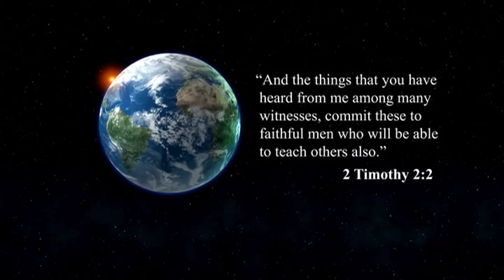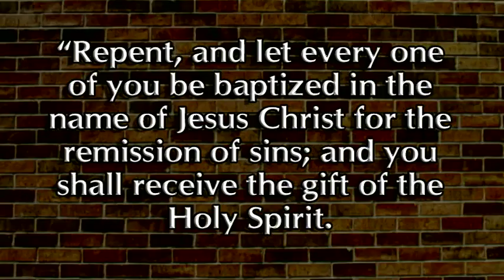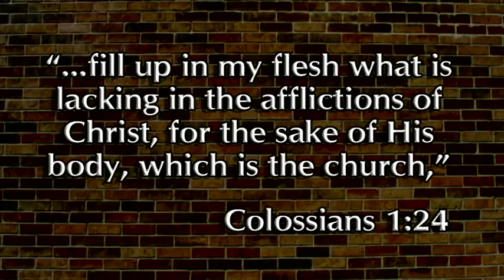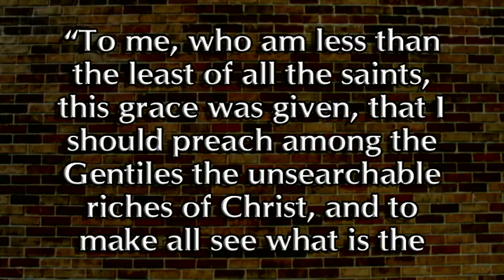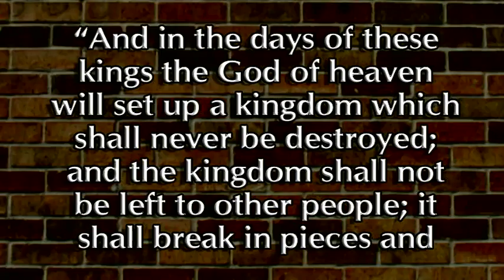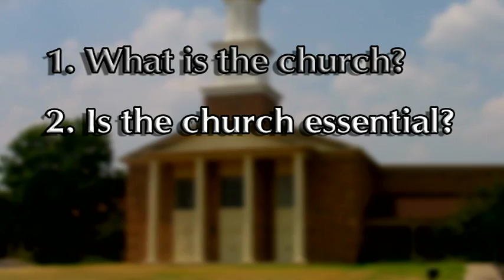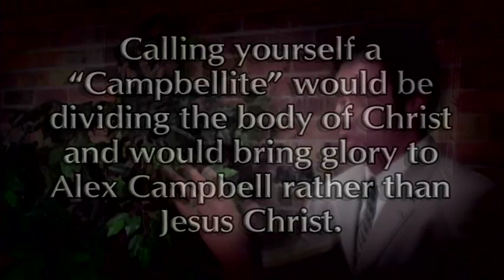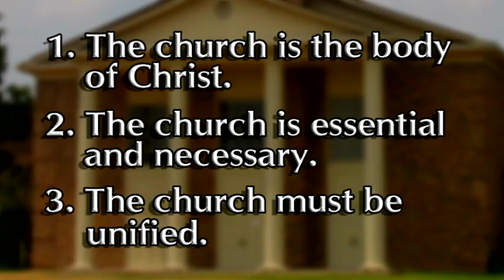Searching for Truth: About the Church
(Part 4)

Truth is a most precious thing.

In our world, everyone is searching for something. If you are searching for answers to questions regarding God, Jesus, hope, happiness, faith, life after death, good and evil, the church, the Bible, God's plan for you, or Jesus' love for you, the answers to these can be found in this series of programs.

Please view the first program which is 15-minutes in length, then you will be able to decide whether to watch the additional 5 programs that are designed to help you find the answers to these questions.

The word church is used well over one hundred times in the New Testament. It is obviously a very important word but what, exactly, does it mean? Is the church merely a place for worship? Is it the sum of all the religious denominations? Or, is it something more personal and spiritual? And furthermore, how important is the church? And, does Jesus have a church to which we must belong in order to be saved?

"SFT Church" is part 4 of a 6 part study in Searching For Truth.